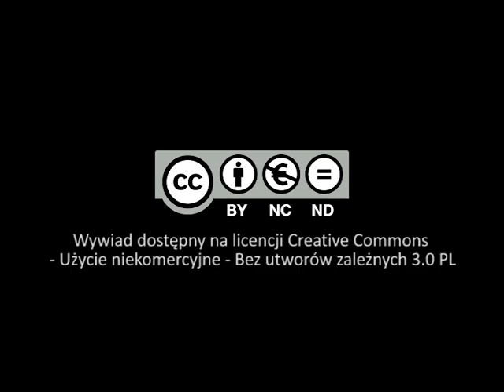O spotkaniach z Janem Pawłem II... (Tadeusz Malak)